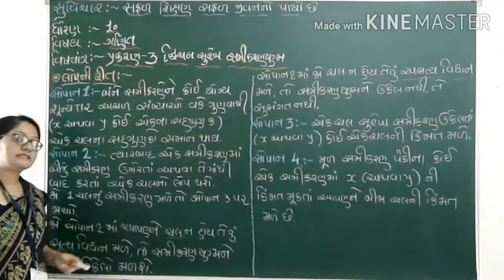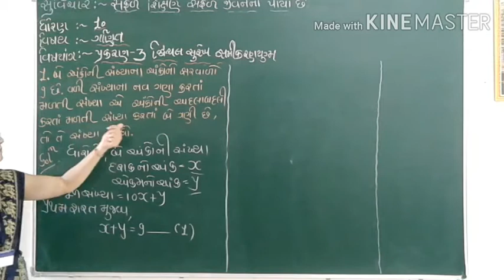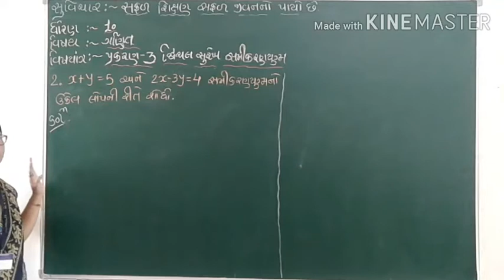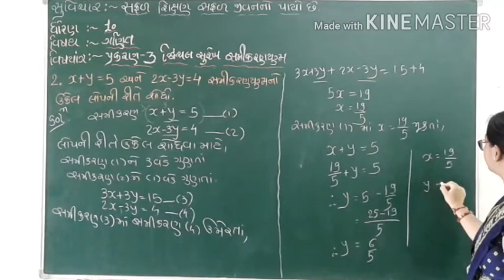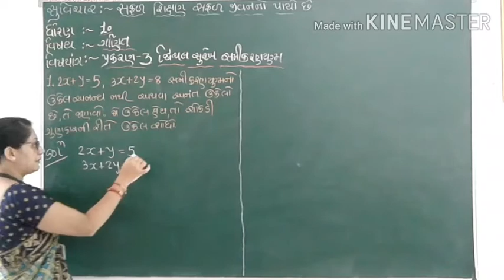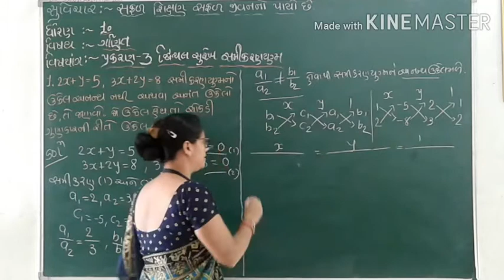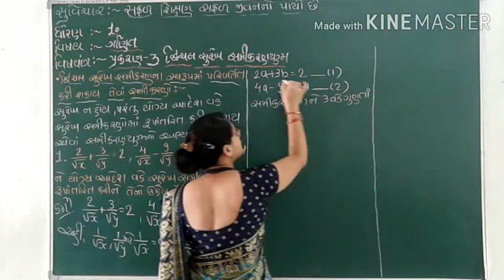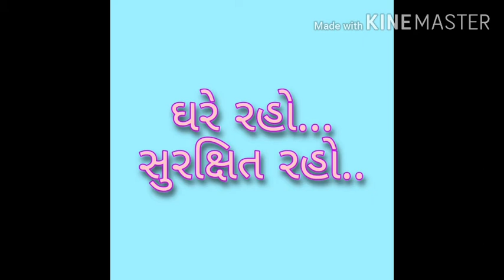ધોરણ : 10 વિષય : ગણિત પ્રકરણ : દ્વિચલ સુરેખ સમીકરણયુગ્મ